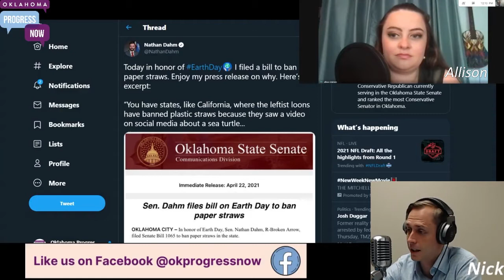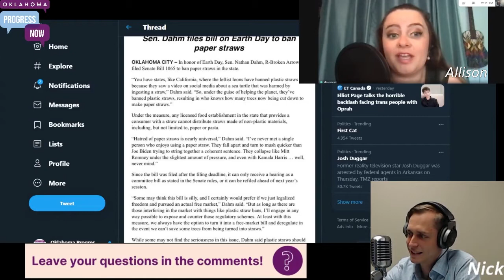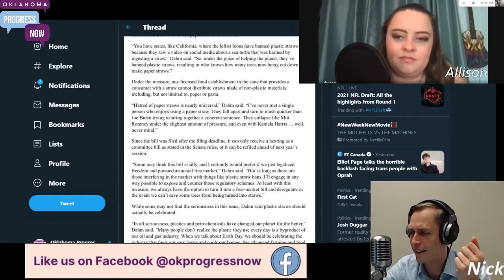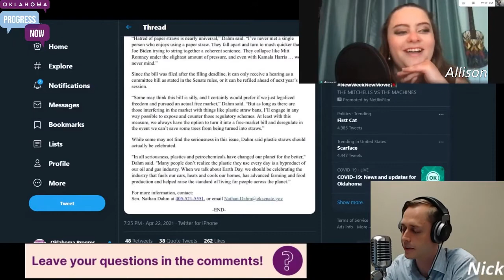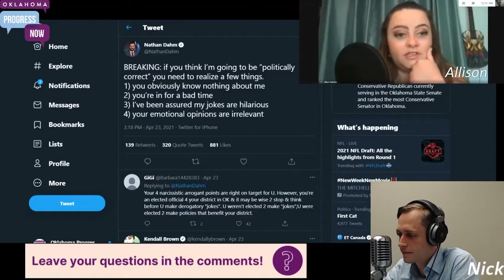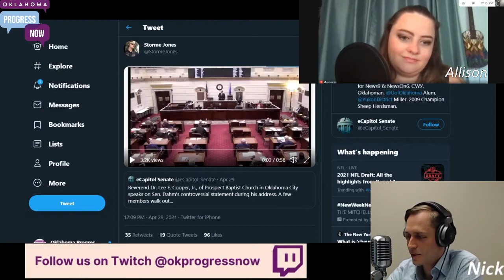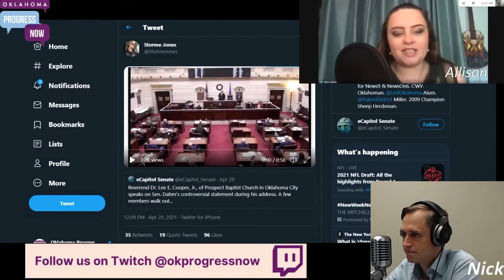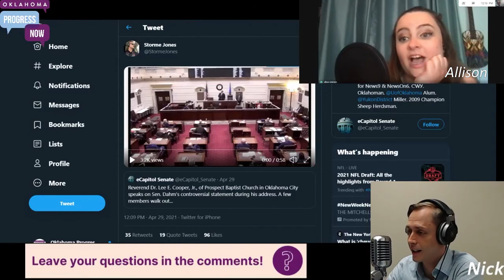Nathan Dahm And The Straw Statement